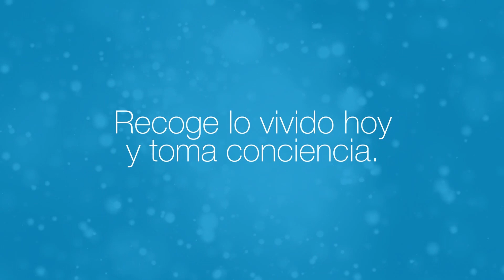Con Jesús En La Noche (Marzo 2 2017) Tele VID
Vivir en la verdad.  Recoge lo vivido hoy y toma conciencia. ¿Qué experiencias te enriquecen como persona? ¿Qué situaciones te alejan de los demás, de Dios y de ti mismo? ¿Qué has aprendido hoy? Recuerda: la mejor inversión que podemos hacer es ayudar a los demás.